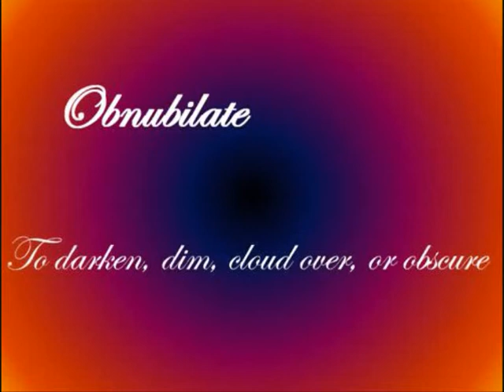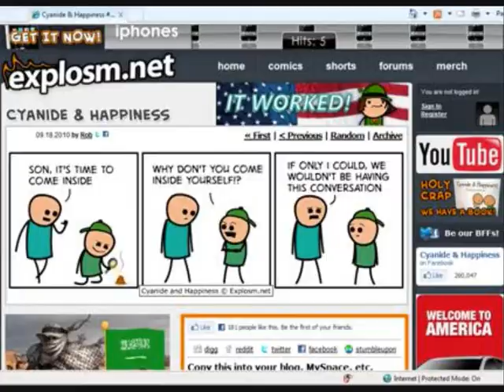So...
Sorry about the drift from an english to scottish accent during the video. BTW there are a total of 23 so's in this video (you can go check). and Cyanide and Happiness